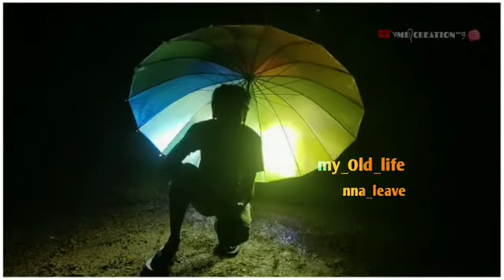𝕋ℍ𝕌ℕ𝔻𝔼ℝ 𝕋ℍ𝕌ℕ𝔻𝔼ℝ 𝔽𝔼𝔼𝕃 𝕋ℍ𝔼 𝕋ℍ𝕌ℕ𝔻𝔼ℝ🌩️⛈️ 𝙿𝚕𝚣 𝚍𝚘 𝚜𝚞𝚋𝚜𝚌𝚛𝚒𝚋𝚎 𝚘𝚞𝚛 𝚈𝚘𝚞𝚃𝚞𝚋𝚎 𝚌𝚑𝚊𝚗𝚗𝚎𝚕 😊🙏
༄M̸D̸᭄C̸R̸E̸A̸T̸I̸O̸N̸℠ཉ